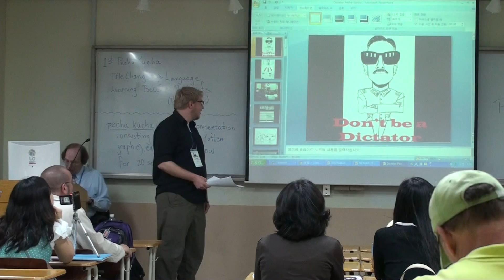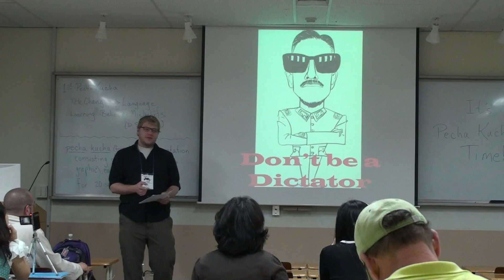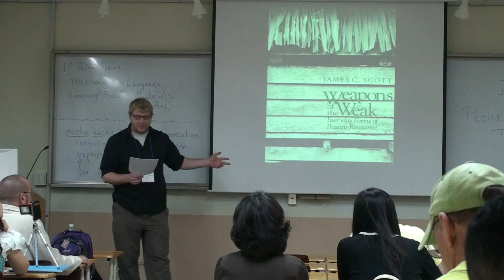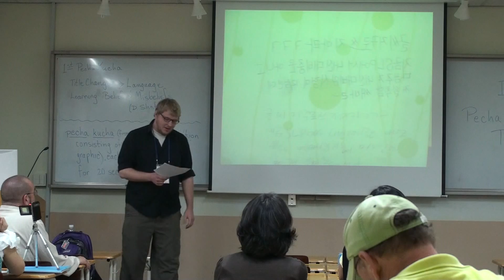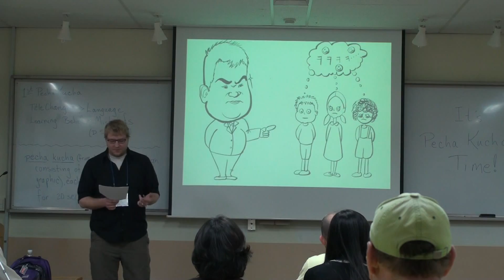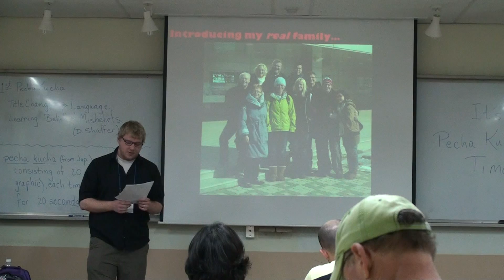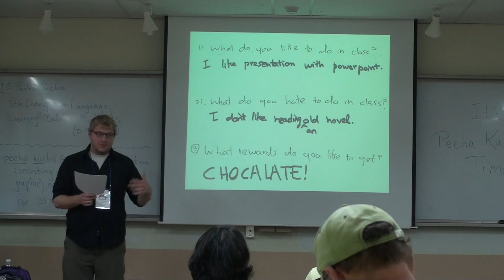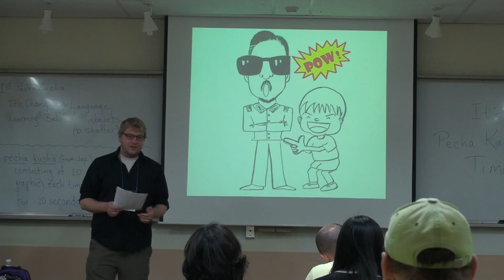Gordon West Pecha Kucha - Don't Be a Dictator at 2012 KOTESOL National Conference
Gordon West Pecha Kucha - Don't Be a Dictator
at 2012 KOTESOL National Conference in Busan, Korea
May 26, 2012